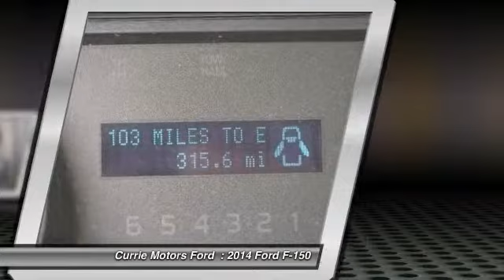2014 Ford F-150 Frankfort, Chicago, Bolingbrook H8592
2014 Ford F-150 XL

This 2014 Ford F-150 XL might be just the regular cab 4x4 for you. This one's a keeper. It has a crash test safety rating of 4 out of 5 stars. Don't wait on this one.